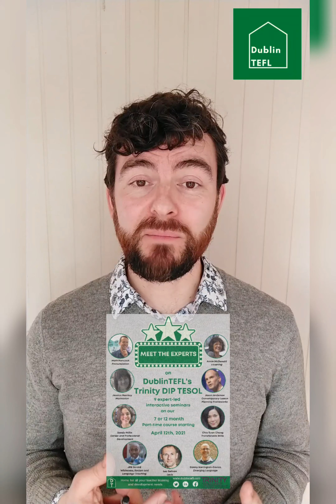Dublin TEFL's Dip TESOL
For those of you considering a boost to your ELT career by taking a higher-level ELT qualification like Trinity’s Dip TESOL (Cambridge Delta equivalent), we’ve put together this short video outlining our flexible online / blended course.
It’s a part-time course starting in October and April each year and you can take it from anywhere in the world.
Check out this video to see if our course is the right one for you.